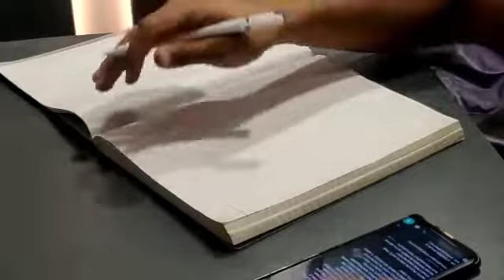Writer's Cramp Reg. 55217 Date 24/5/21(Before My Treatment)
*HOMOEOPATHIC TREATMENT OF WRITER'S CRAMP*

*Google Patient Form*-

*WHEN YOUR HAND REFUSES TO WRITE*

*WRITER'S CRAMP* IS NEUROLOGICAL DISEASE.IT IS TASK SPECIFIC FOCAL DYSTONIA OF THE HAND RESULTING IN TREMOR OR CRAMP/ SPASM OF HAND/FINGER OR THUMB MUSCLES DURING WRITING WORK.

*TYPES*-
*SIMPLE WRITERS CRAMP*-SYMPTOMS APPEAR ONLY WHILE WRITING.
*DYSTONIC WRITERS CRAMP*-SYMPTOMS APPEAR NOT ONLY WHILE WRITING BUT ALSO WHILE PERFORMING OTHER TASKS WITH THE HAND. SUCH AS USING A KNIFE,APPLYING MAKE-UP OR EATING ETC.

*VERY HARD OR EXCESSIVE GRIPPING OF THE PEN* FLEXING  OF THE WRIST
*LACK OF MUSCLE COORDINATION IN THE HAND* CRAMPING PAIN IN THE HAND,MUSCLE FATIGUE OR WEAKNESS
*HAND TREMBLING TREMOR SHAKING* AND DROPPING OF ITEMS SUCH AS PEN,UTENSILS FROM THE HAND
*CRAMP PAIN STIFFNESS FREEZING IN HAND* FORE ARM,WRIST DURING WRITING
*WRITING BECOME DISTORTED AND UNTIDY AFTER FEW SENTENCES*
*ABNORMAL POSTURE,AUTOMATIC MOVEMENT OF FINGERS THUMB WRIST HAND DURING WRITING CAUSING DIFFICULTY IN WRITING AND GRIP*
*WRITING SPEED VERY SLOW.*
*DIFFICULTY IN SIGNATURE IN BANK,EXAMS,BEFORE STRANGERS.*
GRIP POOR,PATIENT HOLDS PEN OR PENCIL TIGHTLY TO AVOID FALLING OR ROLLING DURING WRITING.
*WRITER'S CRAMP SYMPTOMS WOULD BE PRESENT AFTER FEW MONTHS IN BOTH HANDS IF LEFT HAND IS USED FOR WRITING WORK DUE TO WRITER'S CRAMP IN RIGHT HAND FOR LONG TIME ON MEDICAL ADVICE OR SELF OR BOTH HAND USED FOR WRITING*.

*OUR HOMOEOPATHIC MEDICINES CAN BE TAKEN WITH ALLOPATHIC MEDICINES ALSO WITH 1/2 HOUR GAP IF NECESSARY*.

B.H.M.S.,M.D.,M.PHIL,
P.G.D.H.H.
HOMOEOPATHIC SECIALIST NEURO-PSYCHIATRY,
REG.NO(U.P.)H-25455,
C.C.H.(N.DELHI)-H-1555
*Experience-20 YEARS*

*राइटर्स क्रेम्प बीमारी के लक्षण*-

लिखने में हाथ में कम्पन,दर्द,अकड़न,हाथ जाम होना।
पेन व पेन्सिल हाथ से छूटना,फिसलना।

लिखावट खराब,धीमी,लिखने में शब्दों का टेढ़ा- मेढ़ा,छोटी-बड़ी होना।

लिखने में हाथ का इधर-उधर जाना व लिखने वाले हाथ का अंगूठा,अंगुलियाँ,कलाई सामान्य से अलग व्यवहार करना जैसे अँगूठा अंदर की ओर मुड़ना, किसी उंगली का ऊपर उठना या अंदर की ओर मुड़ना,कलाई का ऊपर उठना,अंदर या बाहर जाना,पेन या पेंसिल कस कर पकड़ने से अँगुलियों व अंगूठे में दबाव का निशान पड़ना आदि।

लिखने पर हाथ,अंगुलियो या अंगूठे में अकड़न, दर्द,कम्पन होना आदि प्रमुख लक्षण हैं।

*इस बीमारी में लिखने की स्पीड बहुत कम हो जाती है*

*इस बीमारी में बैंक,परीक्षा,अजनबी के सामने,तनाव,घबराहट के समय हस्ताक्षर करने व लिखने का काम लगभग असम्भव हो जाता है*।

*रोगी की उम्र*-राइटर्स क्रेम्प रोग किसी भी उम्र में हो सकता है।

*लिखने के अलावा अन्य  परेशानी*-कम्पन चेहरे,आँखें,गर्दन,जीभ,आदि में भी हो सकता है।रोगी को शेव बनाने,शर्ट का बटन बन्द करने व दैनिक कार्यों में भी परेशानी हो सकती है।इसे चिकित्सीय भाषा में फोकल डिस्टोनिया या ऑक्यूपेशनल डिस्टोनिया कहते हैं।

*राइटर्स क्रेम्प रोग का प्रभाव रोगी के दूसरे हाथ पर भी होता है।*-*राइटर्स क्रेम्प रोगी अगर लिखने के लिए अपने दूसरे हाथ(अर्थात दाहिने हाथ से लिखने वाला रोगी यदि बाएं हाथ) से लेखन कार्य प्रारम्भ कर देता है,तो कुछ माह बाद उसमें (बाएं हाथ में)भी राइटर्स क्रेम्प बीमारी होने लगती है।

 *इलाज*-राइटर्स क्रेम्प रोग का सफल इलाज संजीवनी फॉउंडेशन में दुष्प्रभाव रहित  होम्योपैथिक चिकित्सा से स्पीड पोस्ट द्वारा भी उपलब्ध है।अधिकतर मरीजों को 21 दिन के अंदर लिखावट में आराम मिल  जाता है।रोग पुराना होने पर इलाज़ में अधिक समय लगता है।
परामर्श हेतु रोगी अपनी परेशानियाँ
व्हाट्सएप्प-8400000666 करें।